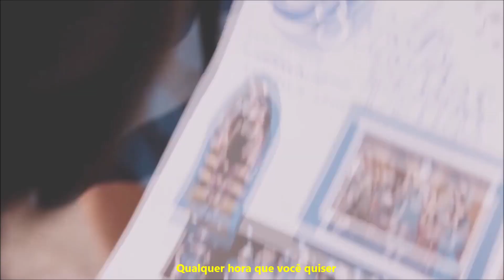Heart to break - Kim Petras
BeChloe
Avalance